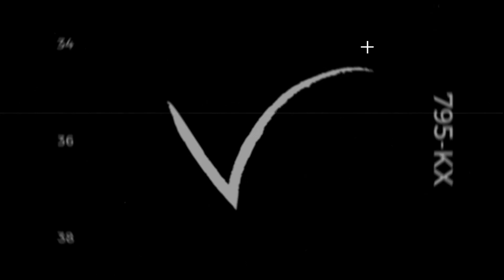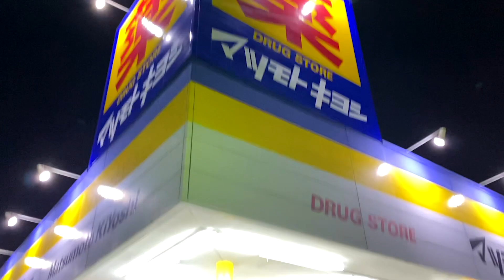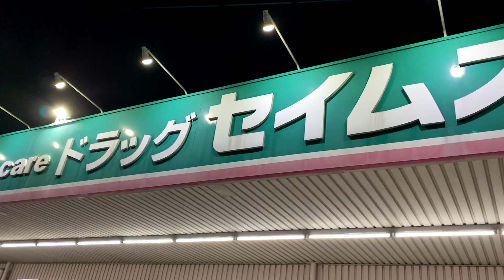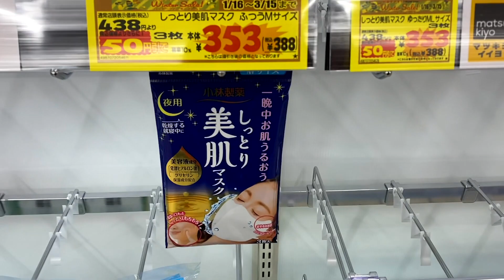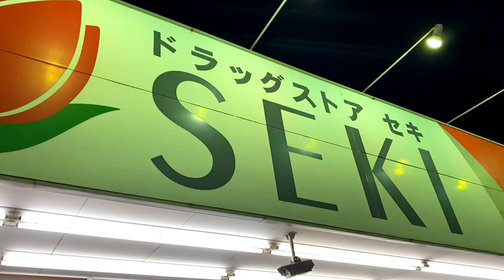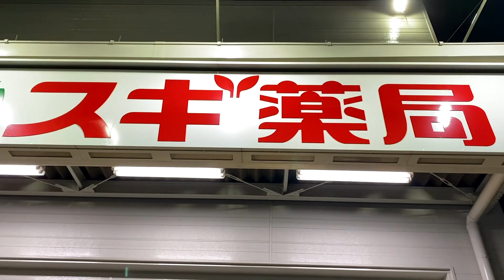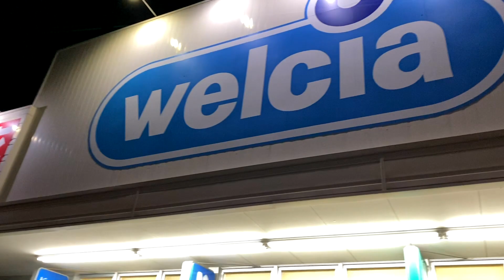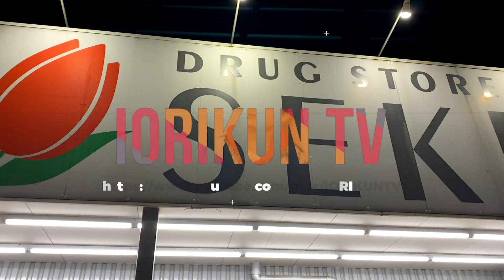マスクがあるお店は何処！？ドラッグストア10店舗探したらさすがに見つかるでしょ！？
今回はマスクが全然買えないので薬局10店舗探したら何枚見つかるか検証してみました☆

[Amazon MP3]